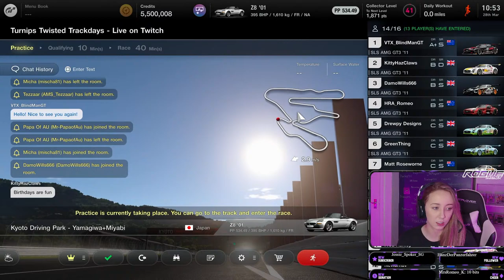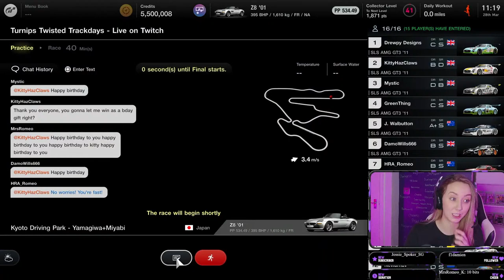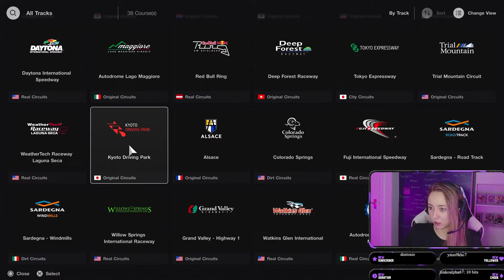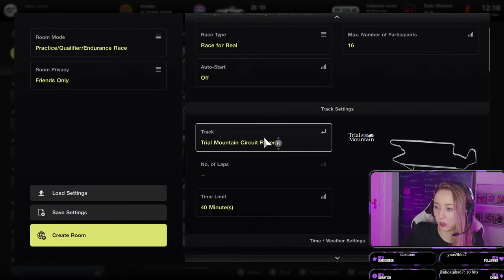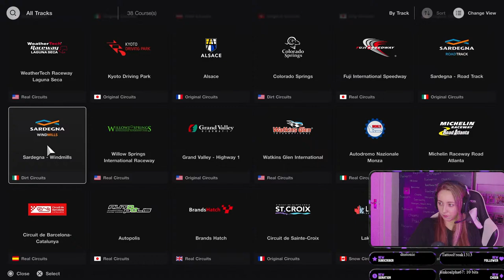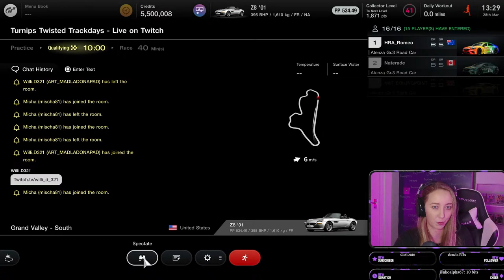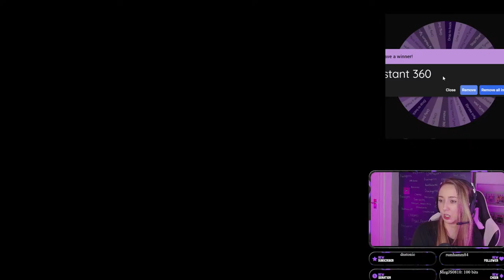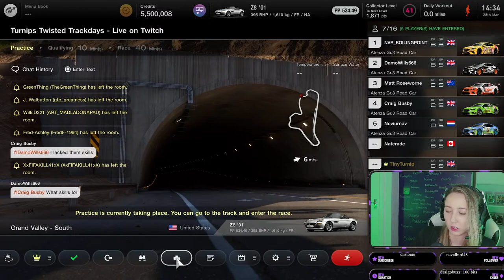Happy Easter! | Turnips Twisted Track Day | Gran Turismo 7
Turnips Twisted Track Day host sharing my journey with you 🔥

Turnips Twisted Track Days is a series of endurance races on Gran Turismo 7 in which every two minutes the wheel of doom is spun and the race leader is sabotaged.

👇🏼Please drop me a follow on twitch 👇🏼
✨ Socials - TinyTurnip13 ✨